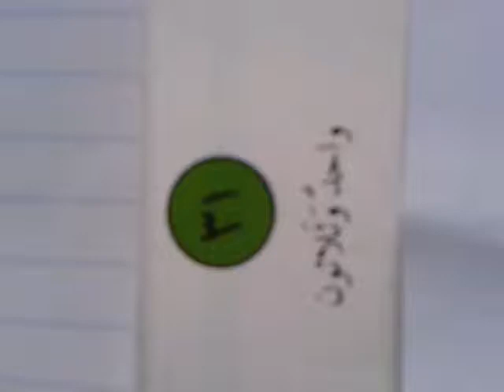Arabic Numbers 31-33